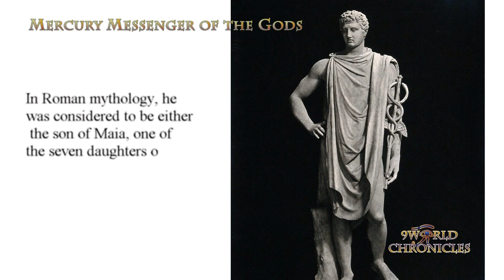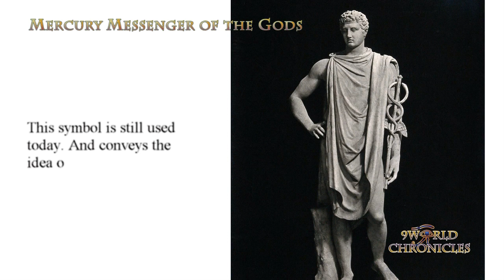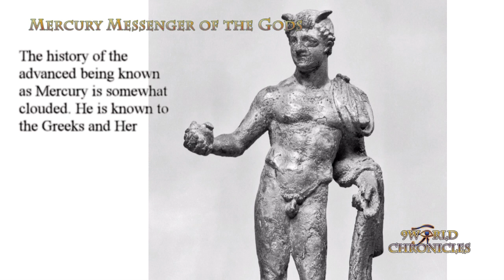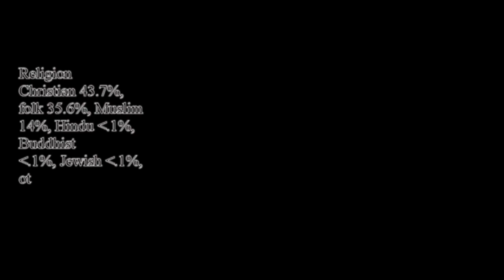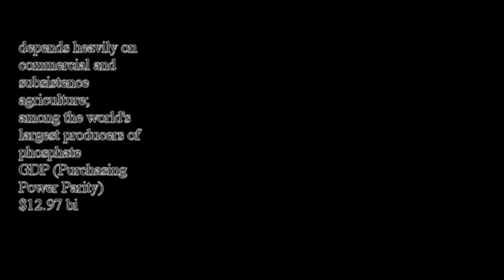Mercury messenger of the Gods Aliases: Mercurious, Hermes, Turns, Wotan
Name: Mercury
Pantheon: Roman
Gender: Males
Known Aliases: Mercurious, Hermes, Turns, Wotan
Associated: Trade and Industry, Riches, Finance, Sacred Knowledge, The Emerald Tablets
Classification: God
Period of Worship: 3500 B.C.E-101 B.C.E
Natural Energy
He is the god of financial gain, commerce, eloquence, messages, communication (including divination), travelers, boundaries, luck, trickery and thieves; he also serves as the guide of souls to the underworld.[2][3]

In Roman mythology, he was considered to be either the son of Maia, one of the seven daughters of the Titan Atlas, and Jupiter, or of Caelus and Dies.[1] In his earliest forms, he appears to have been related to the Etruscan deity Turms; both gods share characteristics with the Greek god Hermes. He is often depicted holding the caduceus in his left hand. Similar to his Greek equivalent Hermes, he was awarded a magic wand by Apollo, which later turned into the caduceus,  kuh doo see uhs the staff with intertwined snakes.

Planet  Mercury is the smallest planet in the Solar System and the closest to the Sun. Its orbit around the Sun takes 87.97 Earth days, the shortest of all the Sun's planets.
Distance from Sun: 35.98 million mi
Orbital period: 88 days
Length of day: 58d 15h 30m
Surface area: 28.88 million mi²

Symbol Caduceus, winged sandals, winged hat, tortoise, ram and rooster
Day Wednesday
Consort Larunda
Children Lares
Magic Number: 15
Special Skills: Mercury is a master negotiator
History: The history of the advanced being known as Mercury is somewhat clouded. He is known to the Greeks and Hermes, the Estruscans as Turns, and is rumored to have also been a guise of the Germanic Supreme Deity Wotan

This symbol is still used today. And conveys access to advanced knowledge.